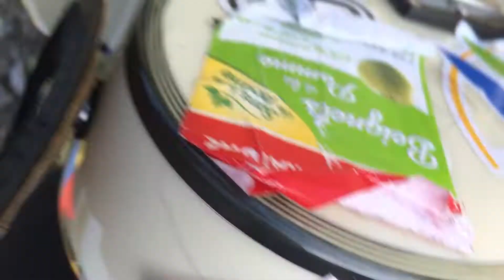16 août 2017 RomainSimonnet chevalier valerian Dominique marius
16 août 2017 RomainSimonnet chevalier valerian Dominique marius